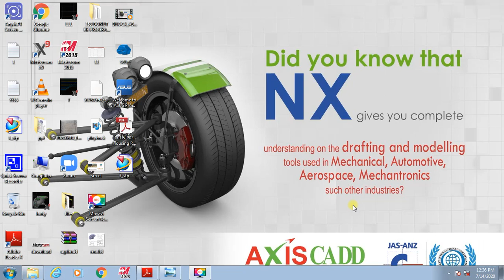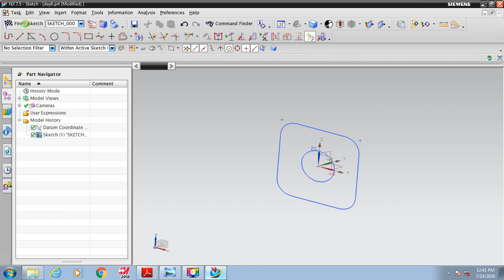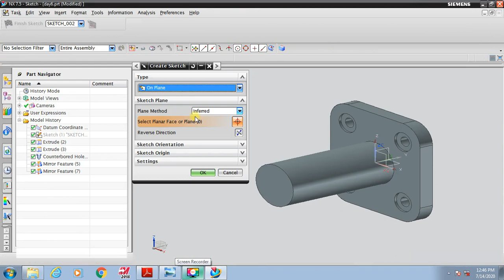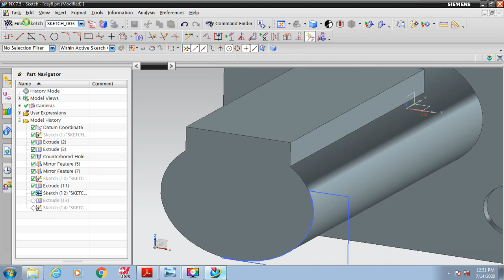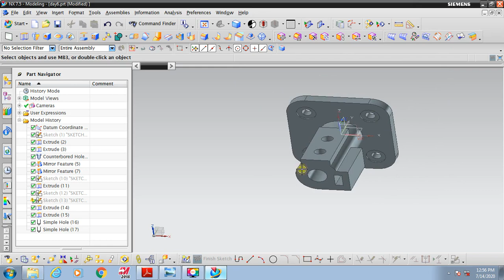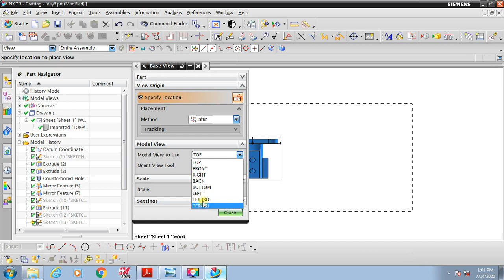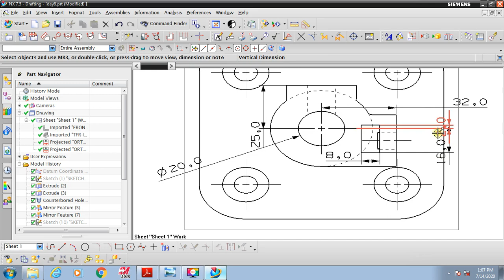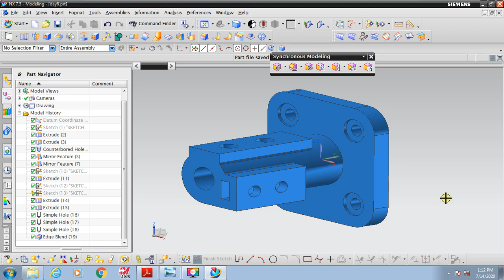NX POWER DRAFTING TAMIL_DAY6_SRI RAAJA RAAJAN COLLEGE OF ENGINEERING AND TECHNOLOGY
NX POWER DRAFTING, ANNOTATION , MODEL CONVERT OTHER FORMAT
THIS CLASS TAKEN SRI RAAJA RAAJAN COLLEGE OF ENGINEERING TECHNOLOGY MECHANICAL FINAL YEAR  STUDENTS